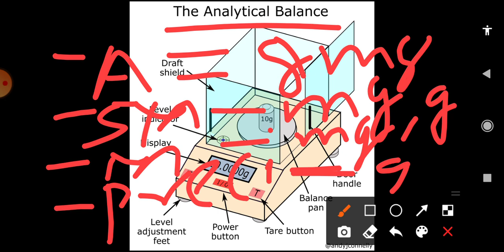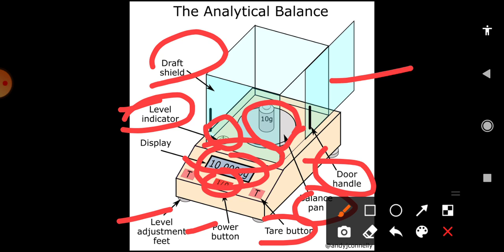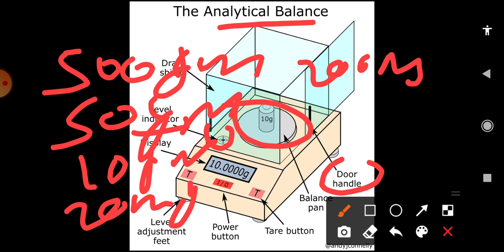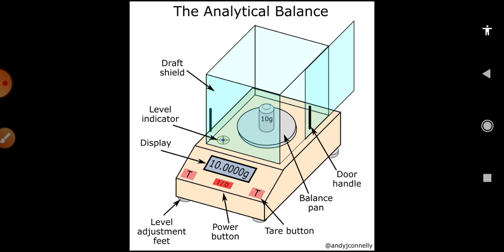Analytical balance l होता क्या हैं all information @learningpharmacy2000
All information about Analytical balance
how to handle it, how to clean it, how to use

weight for analytical balance 500mg, 20gm, 200gm